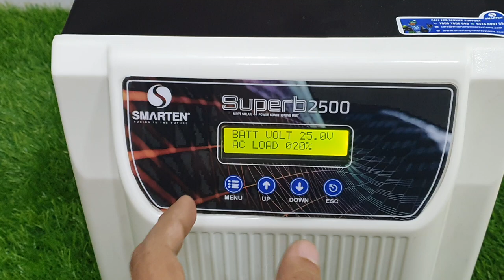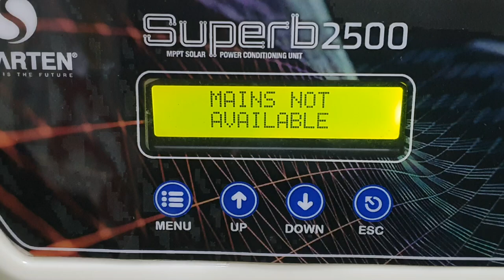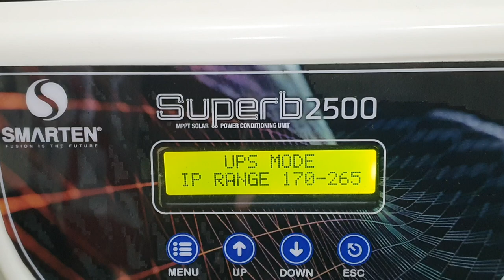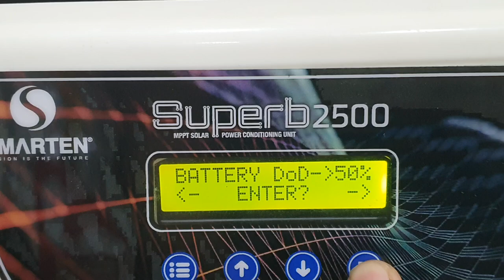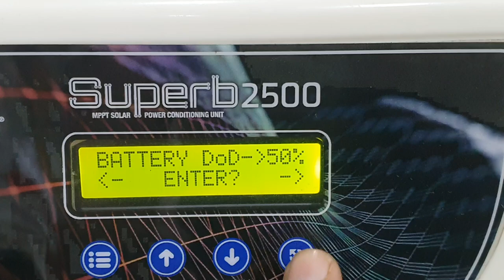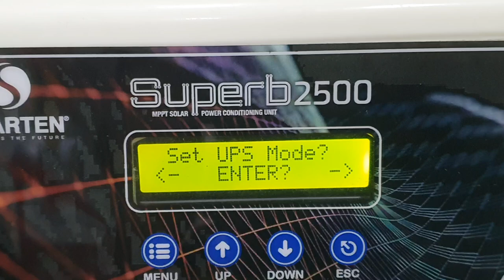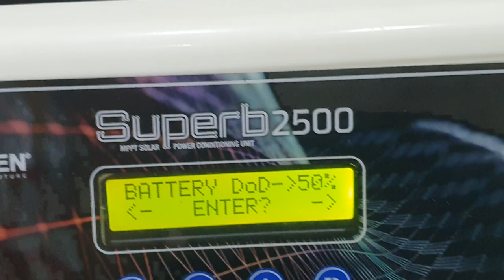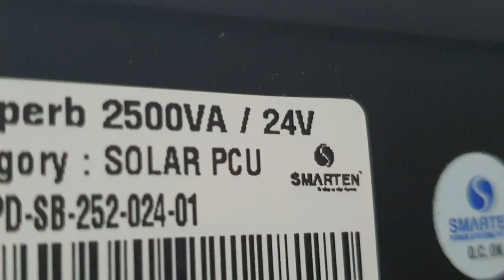SMARTEN Superb 2500VA 2.5kVA 24 Volt MPPT Solar PCU Inverter (live demo) Really 👌 Outstanding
In this video i will show you Smarten Power Systems: MPPT Solar PCU, Superb 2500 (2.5kVA) 24 Volt model...